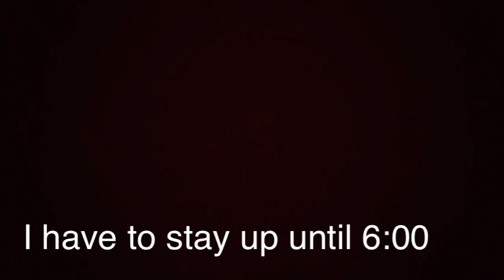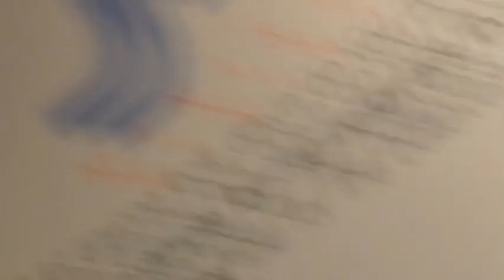The lock down at my school fun moments